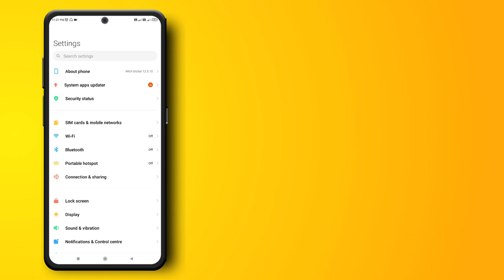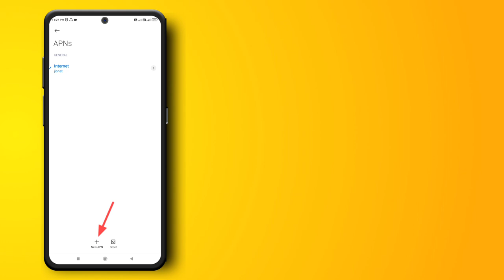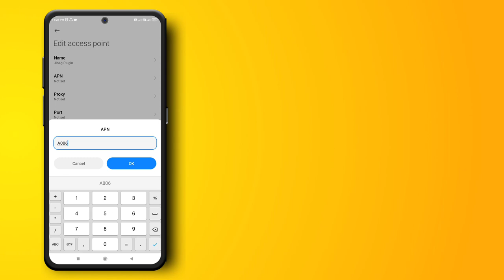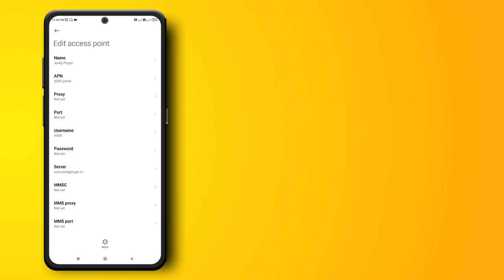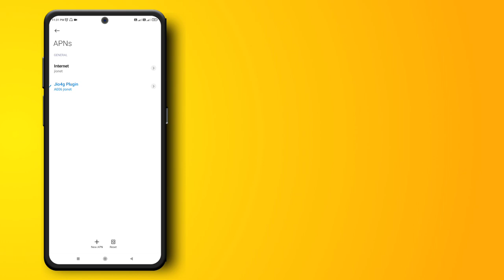Jio New APN Setting 2023 | Jio Slow Internet Problem Fix | Jio Network Problem Solution 100%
About This Video:
Hello Doosto Is video main maine aapko bataya hai ki agar apka jio internet bohut hi slow chalta hai tho ek new apn ke zariye kaose apke internet ko fast karna hai video agar accha lage tho Like Share Subscribe karna mat bhooliyega Thank You

how to fix jio slow internet problem
fast download jio
jio network settings
net slow problem solution jio
jio new apn
apn settings
best apn for jio
jio apn setting jio fast net jio new apn settings
how to fix slow net in jio
internet speed slow problem fix
jio internet